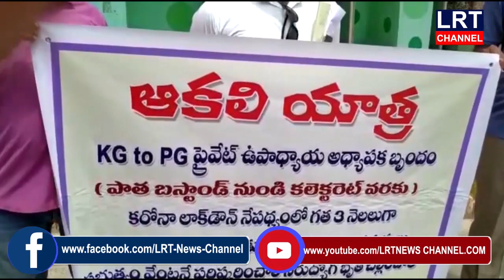ఉపాధ్యాయ అధ్యాపకుల సమస్యలకు పరిష్కారంచేయాలని జిల్లా సహాయ పాలనాధికారికి వినతి పత్రం అందజేశారు|LRTNEWS